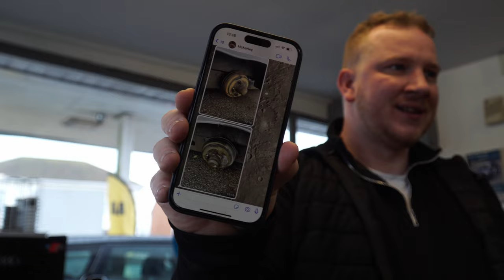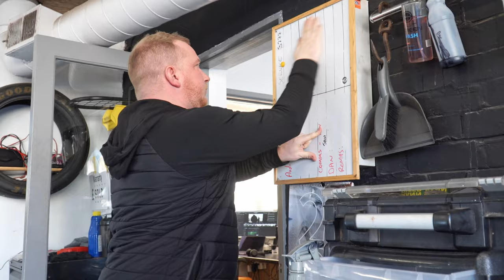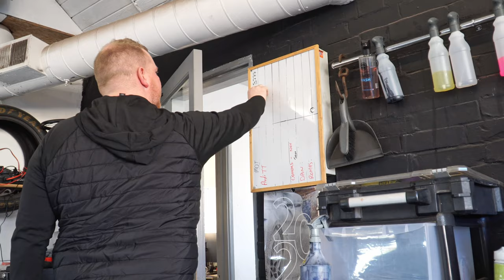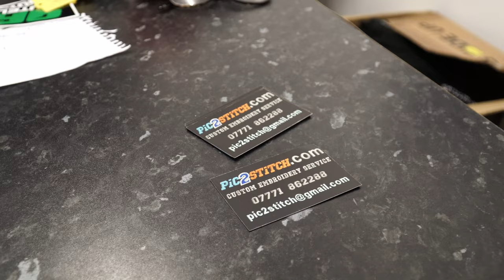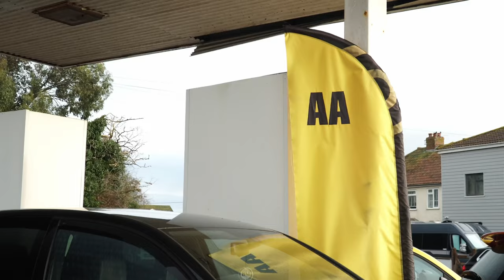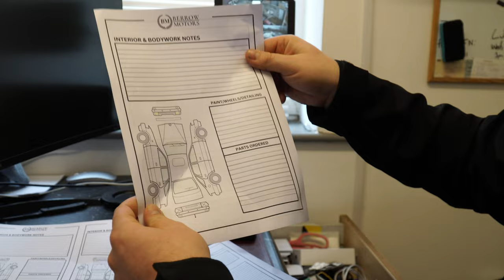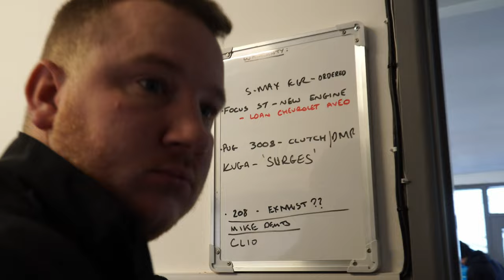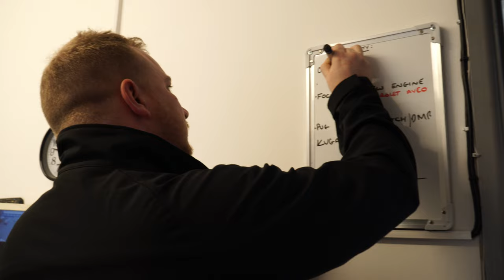Things Can Seem Bad Until You Get A Little Perspective | BM Weekly EP 26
Another week at Berrow Motors. You know the drill by now, all sorts happens!